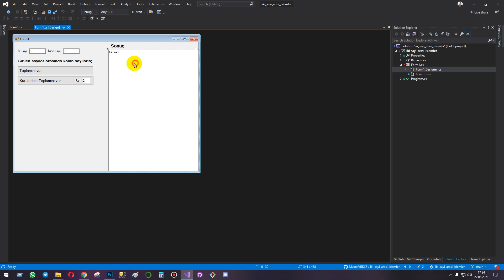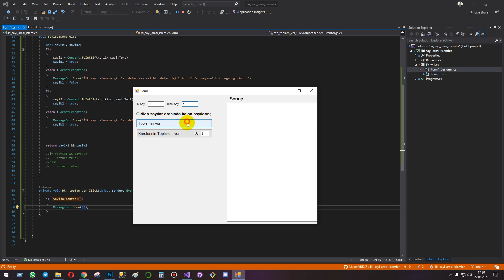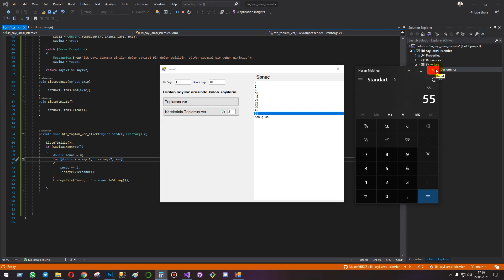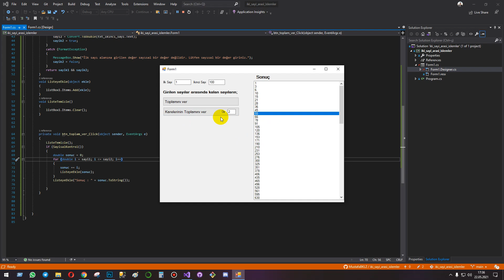C# İki Sayı Arasındaki Sayıların Toplamını Bulmak | Mustafa BÜKÜLMEZ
Bu dersin yazısına kişisel sitemden ulaşabilirsiniz.